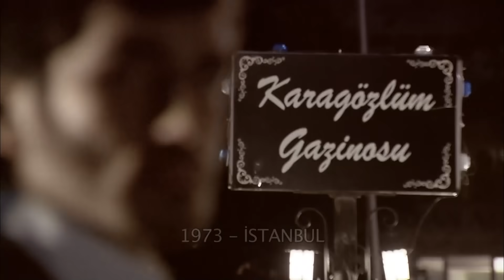Ramiz, Kenan'ı Kovdu! | Ezel 45. Bölüm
Ezel 45. Bölüm | Ramiz, Kenan'ı Hayratlı'nın masasında görüyor.
YAKIŞTI MI YAPTIĞIN ÇOCUK?

Ezel, Kenan Birkan hakkında ilk ipucunu bulur ve herşeyi bırakıp ipucunun, daha doğrusu ipuçlarının peşine düşer. Fakat Ramiz, Ezel'in bu ipucunu izlemesini hiç istemiyordur. Bir yandan yeraltında Ezel'in ismi kulaktan kulağa dolaşmaya başlamıştır. Ali ve Ezel şimdi izleyecekleri yol hakkında fikir ayrılığına düşerler. İkiliyi bir yol ayrımına getiren bu ayrılık, Ali'yi kendi bildiğini okumaya iter. Ancak Ali, başına büyük bela açacaktır. Şebnem ve Tevfik kavga gürültü içinde yeni düzenlerine alışmaya çalışırken Azad da gece kulübüne gelerek onlara dahil olur. Ancak gelişinin altında başka sebepler de vardır.

Niye?..

Yapım: Ay Yapım
Yapımcı: Kerem ÇATAY
Senaryo: Kerem DEREN & Pınar BULUT
Yönetmen: Uluç BAYRAKTAR

Oyuncu Kadrosu:
Ezel: Kenan İMİRZALİOĞLU
Eyşan: Cansu DERE
Cengiz: Yiğit ÖZŞENER
Ramiz: Tuncel KURTİZ
Mümtaz: Beyazıt GÜLERCAN
Meliha: İpek BİLGİN
Ali: Barış FALAY
Bahar: Sedef AVCI
Tefo: Sarp Akkaya
Şebnem: Bade İŞÇİL
Mert: Kemal UÇAR